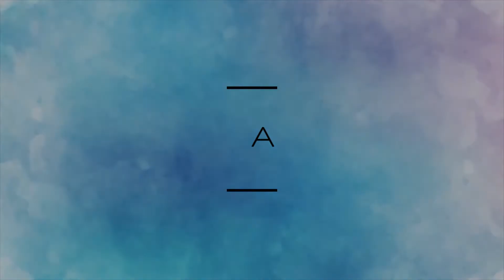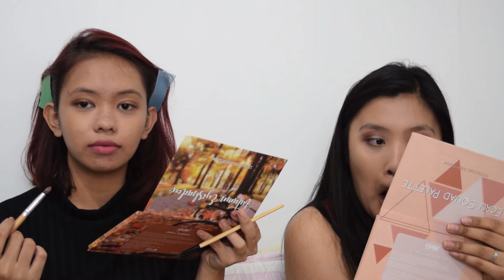Get Ready With Us ft. My Bestfriend Patty! | TALKS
What's more fun than having your bestfriend with you on a video! Hey guys! This is a get ready with us video with my best friend Patty. We were bestfriends since 1st year highschool! Finally I completed the list of videos with all of my bestfriends! Hihihi I hope you enjoyed! Lovelots!

PRODUCTS MENTIONED/PRODUCTS USED:
Human Nature Hydrating Face Mist with Aloe Vera
Maybelline Fit Me Matte + Poreless Liquid Foundation
Maybelline Dream Satin Skin Air Whipped Liquid Foundation
LA Colors Auto Eyeliner in Black Brown
Ever Bilena Germany Eyebrow Pencil in Brown
Detail Makeover Ecru Squad Eyeshadow Palette
Detail Makeover Autumn Eyeshadow Palette
Detail Makeover All Matte Eyeshadow Palette in 01 Day and 02 Night
Detail Makeover Contour Blush & Highlight Palette
Bobbie Cosmetics Insta Runaway Ready Contour it
Bobbie Cosmetics Flutter-tastic Lashes
Wet n' Wild Eyebrow Kit
Fashion 21 All Day Matte Lipstick in Bronze
Nichido Fancy Colors Pressed Powder in Light
Wet n' Wild Photofocus Pressed Powder in Neutral Beige
Wet n' Wild Photofocus Concealer
LA Girl Pro Conceal HD Concealer
Taiwan Lashes in #219

Editing Software: Adobe Premiere CS6

Love you all! Godbless.
Xoxo, Avery